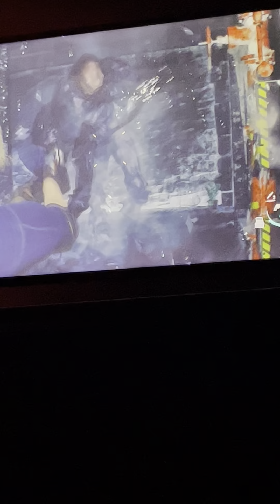.500 Magnum Vs Verdugo Resident Evil 4 Verdugo Boss Fight😳￼